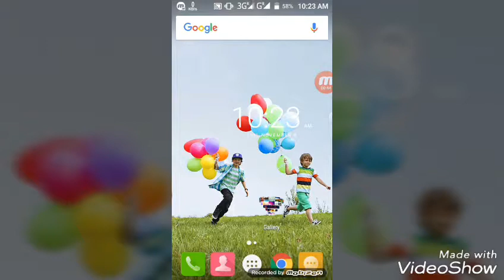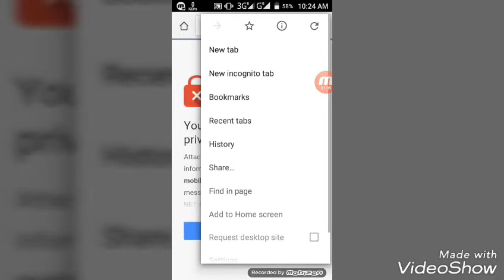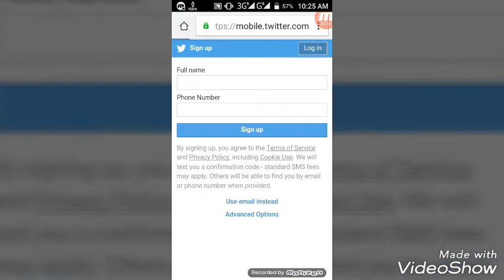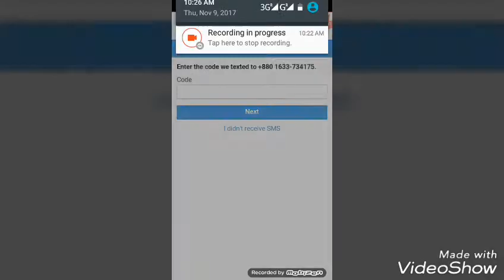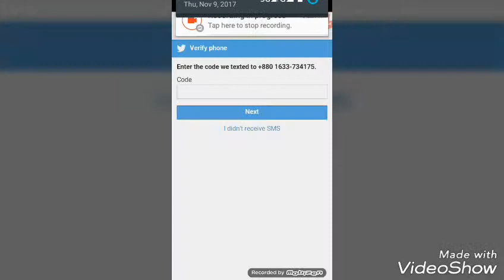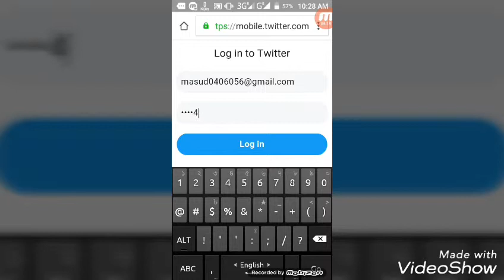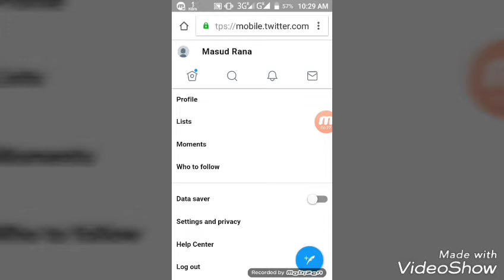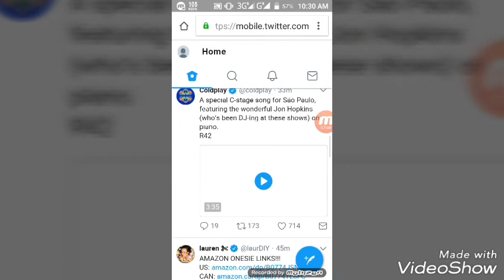How to Twitter account.